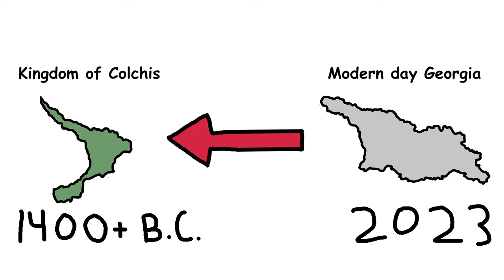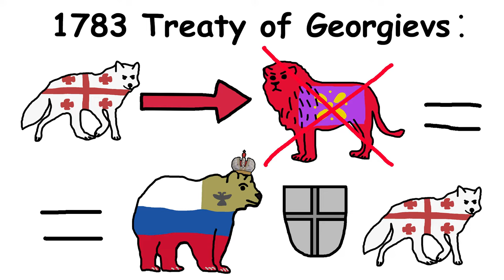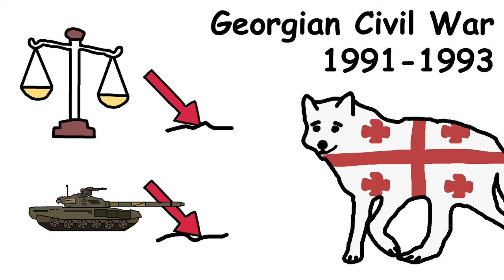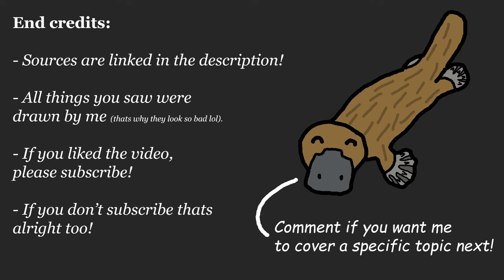Georgian Civil War | Post-Soviet conflicts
All drawings are made by me.

- Sources -